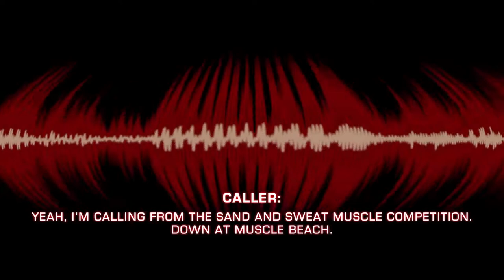Buddie | The 118 Save A Guy Stuck In A Double Bi-Cep Pose | Part 39